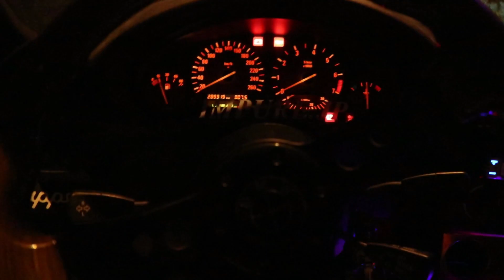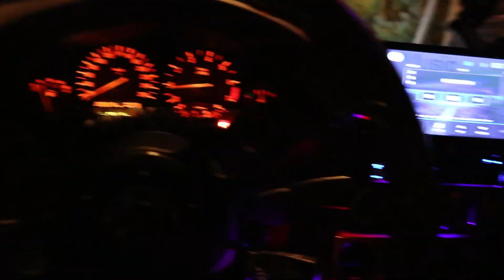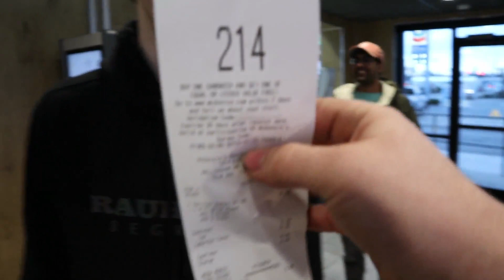Springfest 2020 Shenanigans (including dance party)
heres my vlog from my trip down to seattle for springfest 2020.